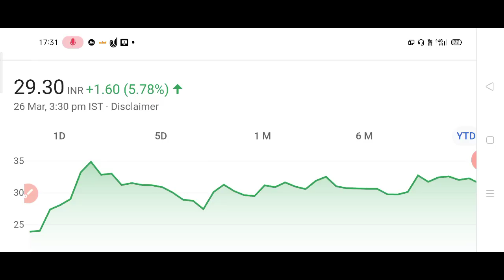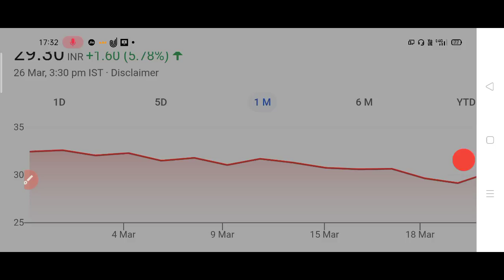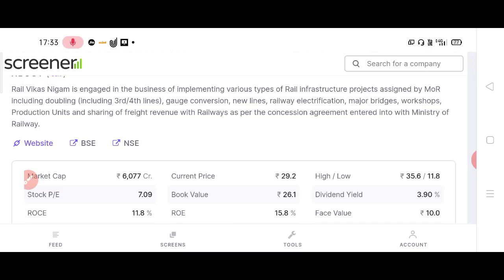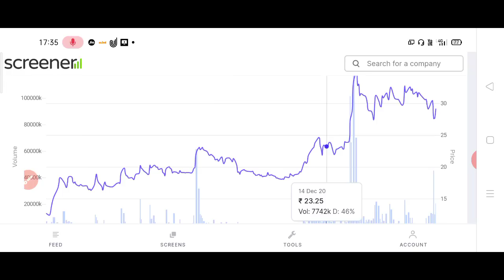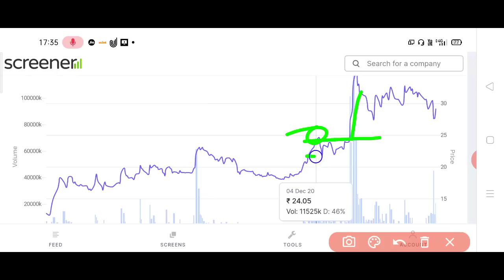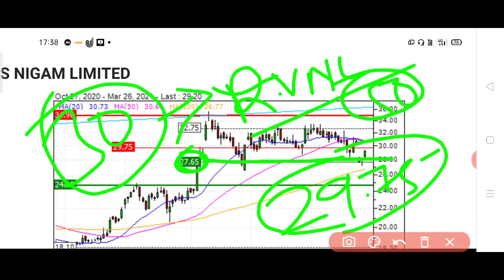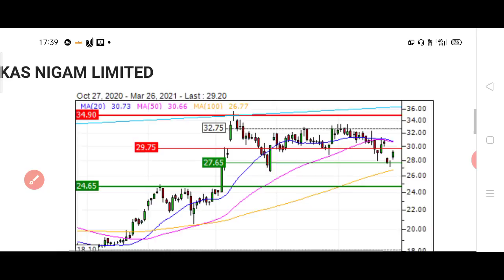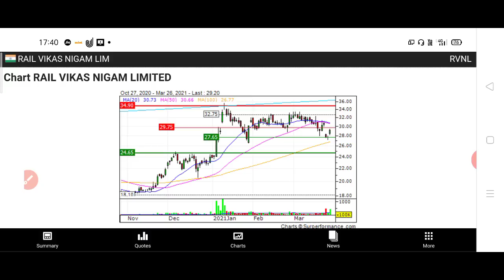IRCTC का छोटा भाई मात्र ₹30 में LIC ने सारा माल उठा लिया 9%